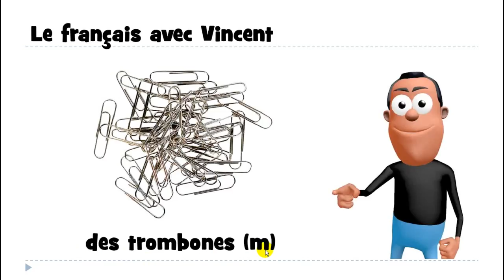урок французского языка # des trombones